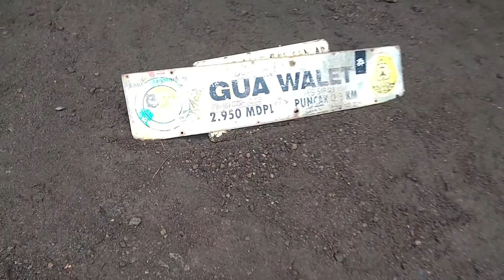Sumber Air Gunung Ciremai (Goa Walet) - From Puncak to Goa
Sumber Air Gunung Ciremai (Goa Walet)
Menurut van Gils, seorang Meener Belanda, Goa Walet merupakan kawah yang tercipta akibat erupsi gunung Ciremai pada kisaran 1917 silam

FULL VIDEO PENDAKIAN Jalur Apuy & Palutungan

Jika ada pertanyaan. Boleh tinggalkan di kolom komentar.

Salam,
Backpacker Gokil